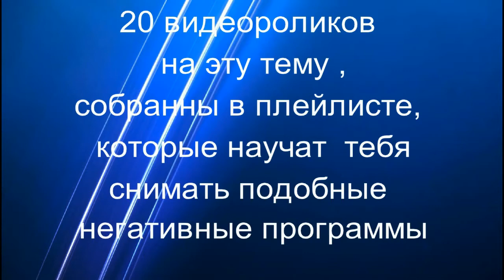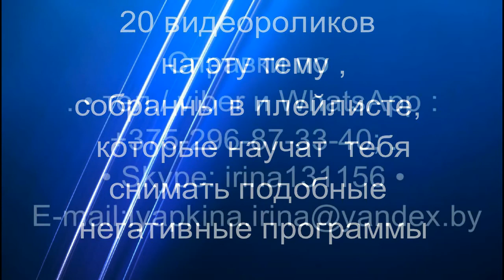Магия или наука ? Часть 16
Стоимость астро -консультации по определенной тематике (здоровье ,измена ,развод семейные проблемы ,воспитание ребенка ,отношения с родственниками, бизнес ,деньги, негативное влияние ,второй брак ,совместимость, и т.п.) 1600 руб.(от 30 мин  до  часа).
Стоимость 2000 руб .За час  рассматриваем сл. вопросы: Миссиональность (ваша основная задача в этом мире), деньги, бизнес, дети, родственные отношения ,творчество, любовные и брачные отношения, идеальный партнер для брака, совместимость, работа, профессии (где наиболее полно можно проявить свои способности и таланты), секс, оккультное влияние (порча, сглаз, др. негативное воздействие и признаки выявления), слабые точки вашего организма, опасные повороты судьбы (где следует быть осторожным и внимательным), образование, наследство, переезды, прошлые жизни (кем Вы были в прошлой жизни), Знаки Судьбы, Колесо Фортуны, накопление добра и зла в вашем гороскопе, любовь, влюбленность, отношение с начальством и коллективом, Точка Жизни, Дом Кармы (какие основные задачи ставит перед Вами судьба в данное время), путешествия, удачное время для начинаний, предостережение от неверных шагов и опрометчивых решений, ваш имидж, Корректирующий знак (палочка -выручалочка на все случаи жизни), что мешает Вашему счастью, Ваши враги, прогнозы на будущее, ответы на др.сопутствующие вопросы.

Вам нужно выслать свои данные : имя,день,месяц,год ,время и место рождения,оплатить консультацию,выслать копию и определить время и дату консультации.А так же ,каким способом вы можете ее получить: скайп,телефон Вацап или Вайбер.